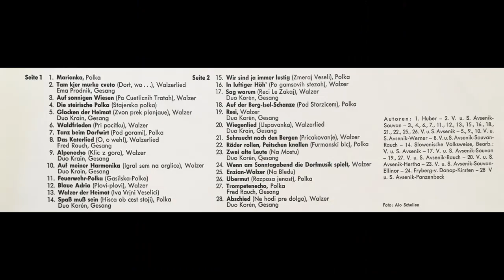Original Oberkrainer Quintett Avsenik - Spaß muss sein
Album Heitere Dorfmusik
Polka von Vilko und Slavko Avsenik
erschien 1960 bei Telefunken